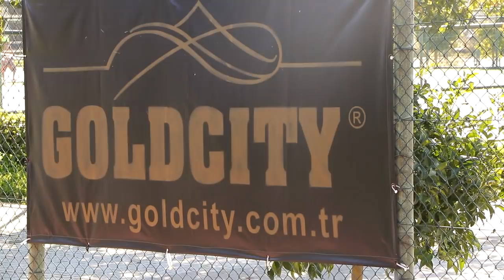ФК "Олександрія" на турецьких зборах в Goldcity